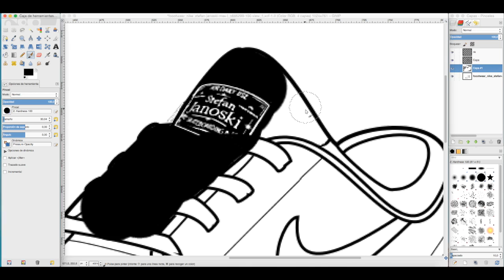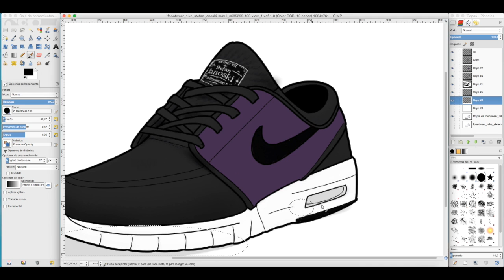Nike Stefan Janoski Max | GIMP | Color and Shades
Music: DJ Snake & Aluna George - You Know You Like It (Aazar remix)